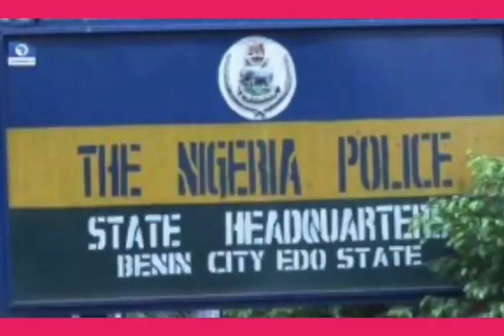SHOCKING: IZE IYAMU €XÞOS€S OBASEKI ĐUß!ØUŚ ACT IN Ś€ÇUR!TÝ FUNDŚ AS HE LAUCHES HIS CAMPAIGN MANIF..